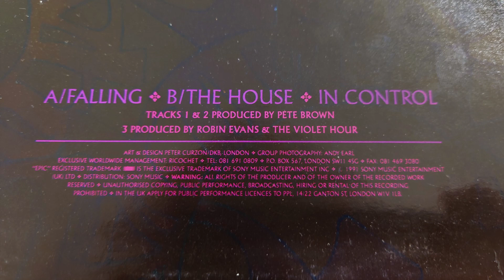The Violet Hour - In Control (Taken from The Falling 12 inch Single)